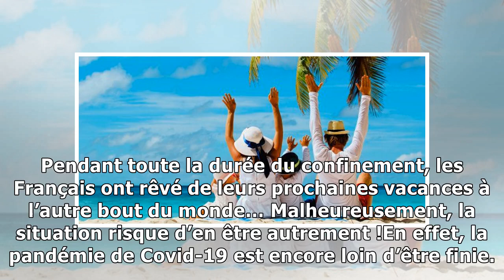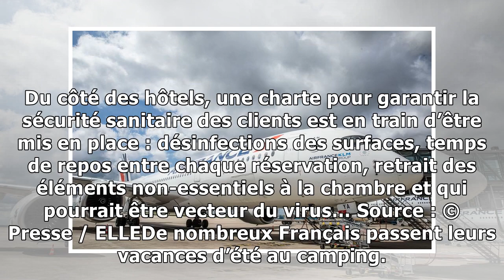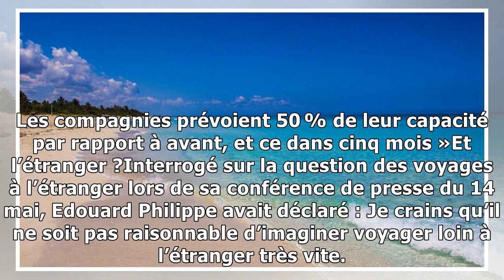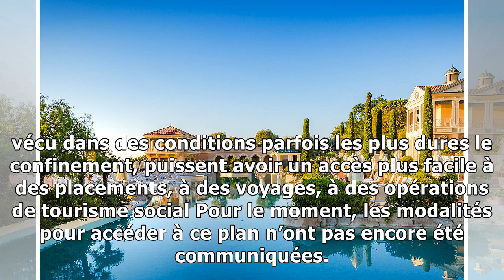Vacances d’été : de pire en pire, de nombreux Français déçus par les restrictions en place actu...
Vacances d’été : de pire en pire, de nombreux Français déçus par les restrictions en place actuellement !